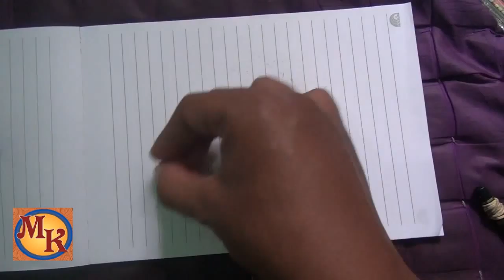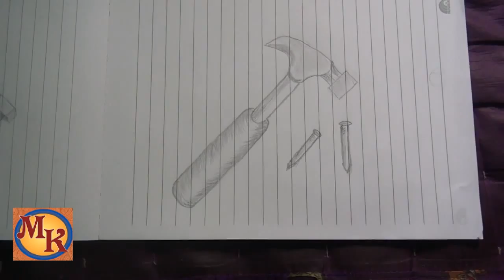cara menggambar palu dan paku (speed drawing)